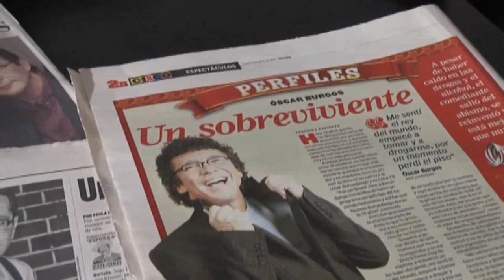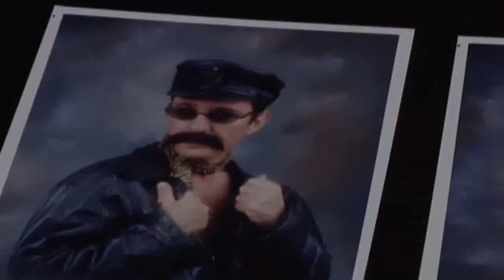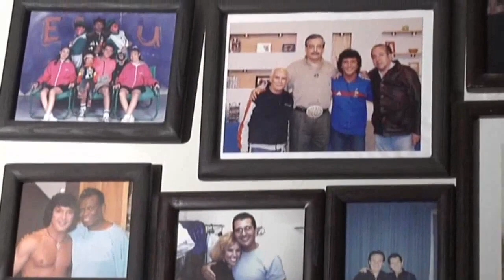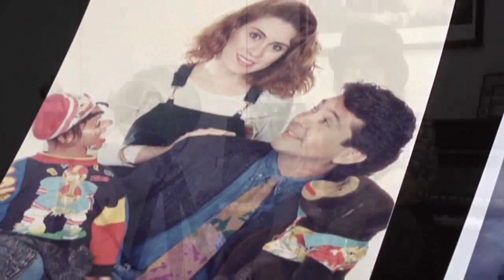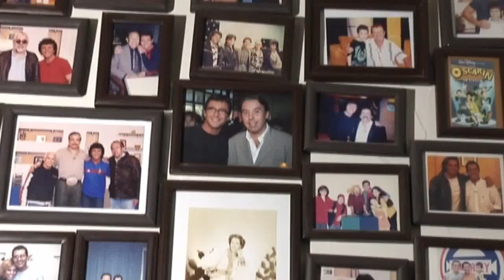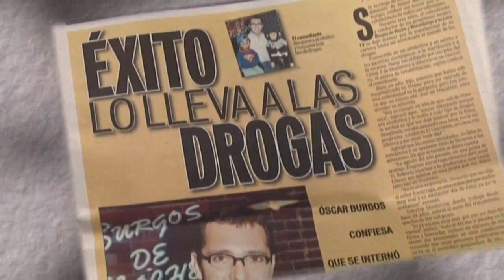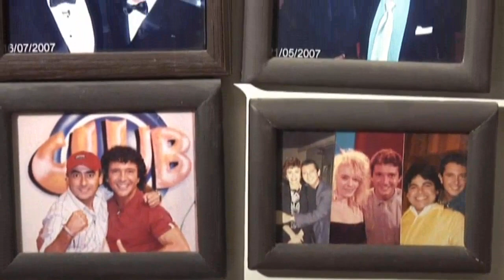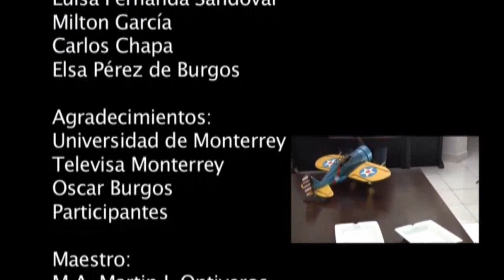Detrás de la Risa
Canal Oficial De Oscar Burgos

Atte.
Administrador
Marcelo Chavez